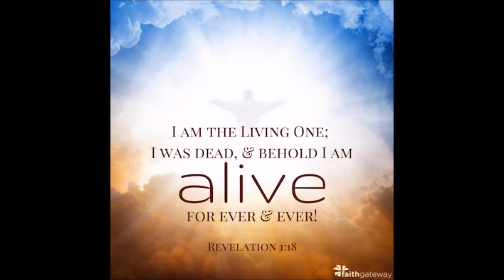Sermon Easter II April 3 2016 The Living One